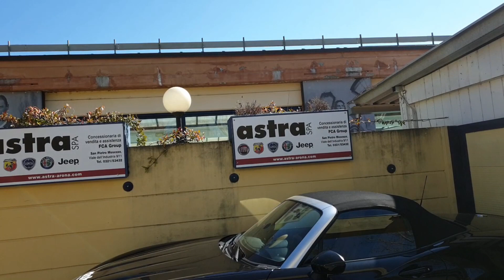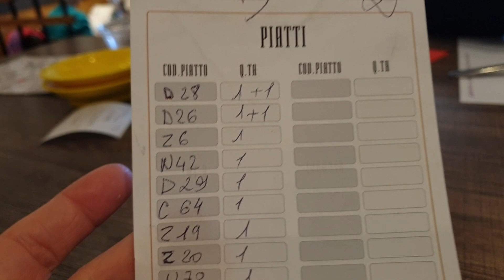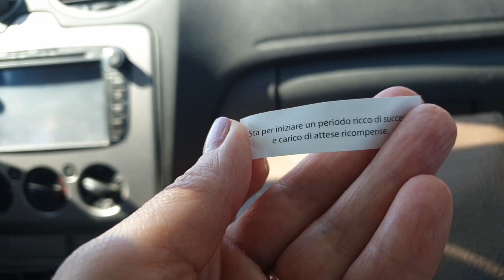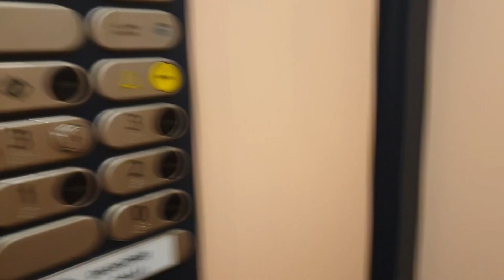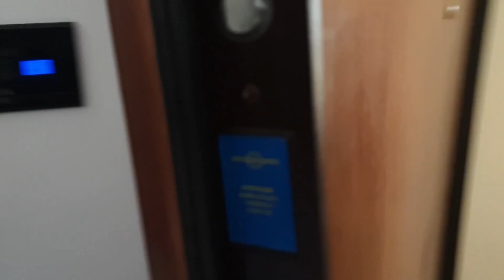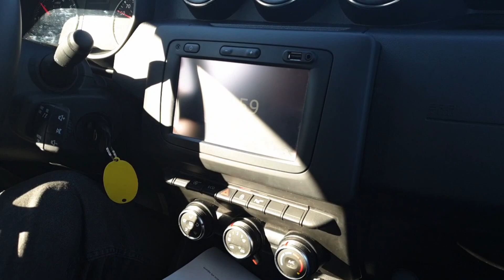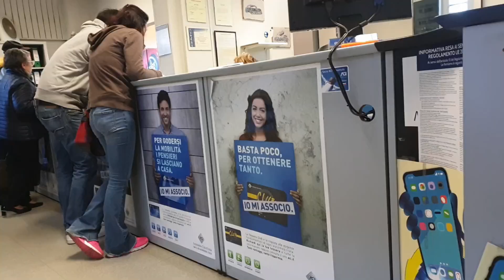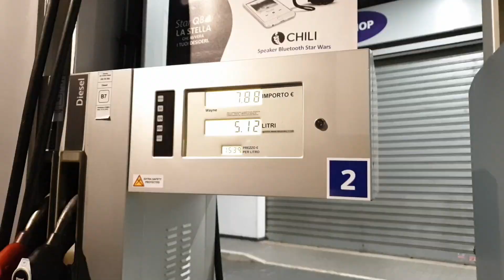МЕЧТА СБЫЛАСЬ / В БАССЕЙНЕ / БЕГУ / СУШИ / НАРУШИЛА ПРАВИЛА / НОВАЯ МАШИНА DACIA